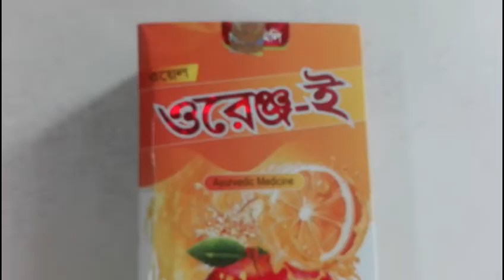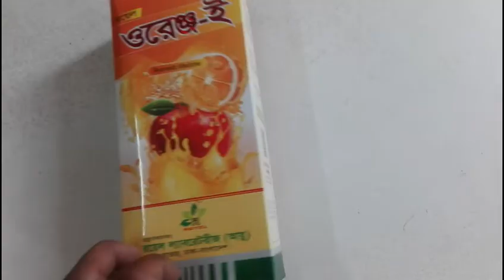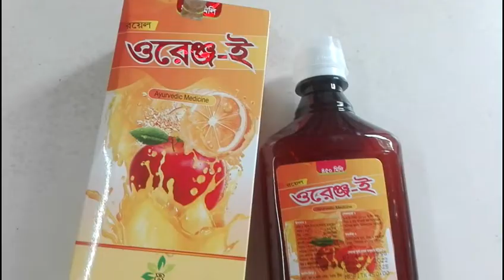Orange E Syrup।।মোটা হওয়ার সেরা ঔষধ@healthinfo9416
Orange E Syrup।।মোটা হওয়ার সেরা ঔষধ